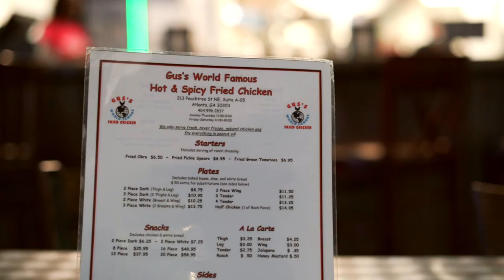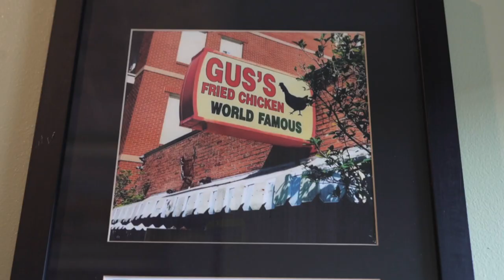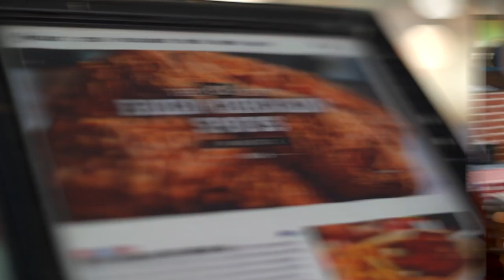Mark Arum, WSB Radio Host | Riding Hungry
WSB Radio Host Mark Arum has helped Atlantans navigate traffic for nearly 25 years.  After growing up in Connecticut enjoying his mom’s cooking, he’s enjoying the best food Atlanta has to offer - including the mouthwatering Gus’ Fried Chicken in downtown.  Hear more about Mark’s favorite rappers, how he uses rap lyrics in his TV broadcasts and more in this edition of Riding Hungry.